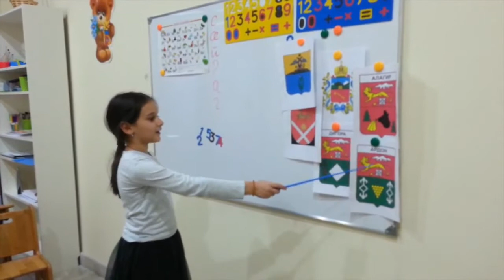Зонгæ кæнæм Ирыстоны сахартимæ